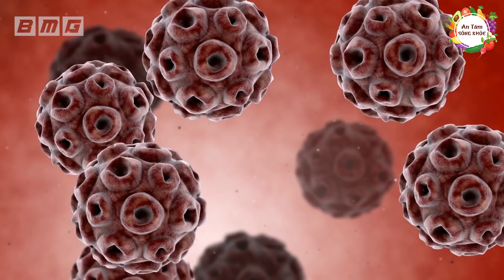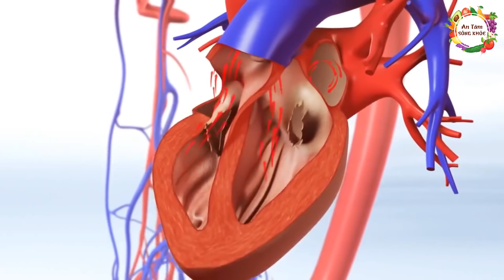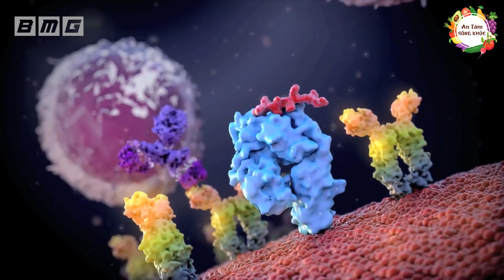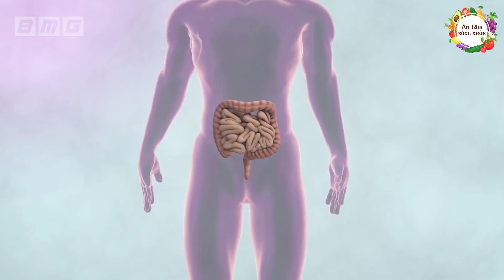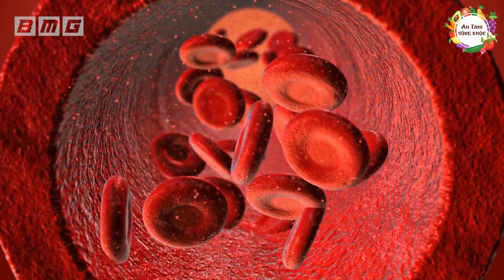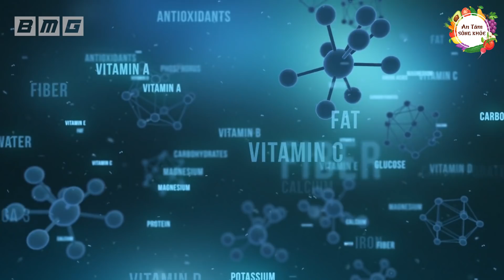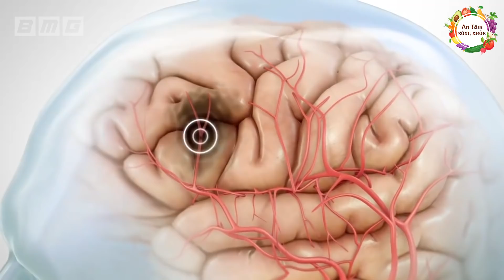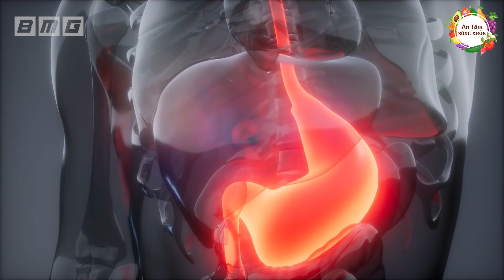Loại Quả Mùa Này Rất Nhiều, Ăn 1 Quả Chữa Khỏi 8 Bệnh, Ít Người Biết Để Sống Khỏe